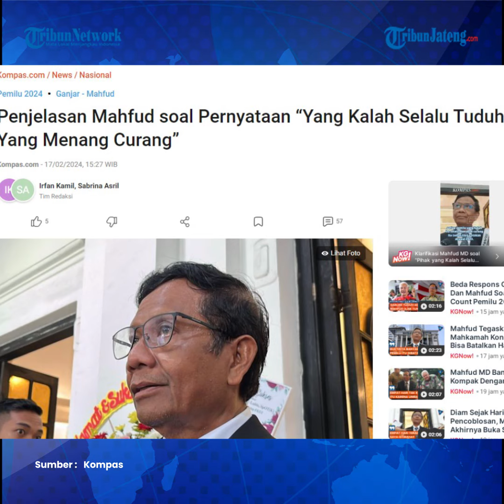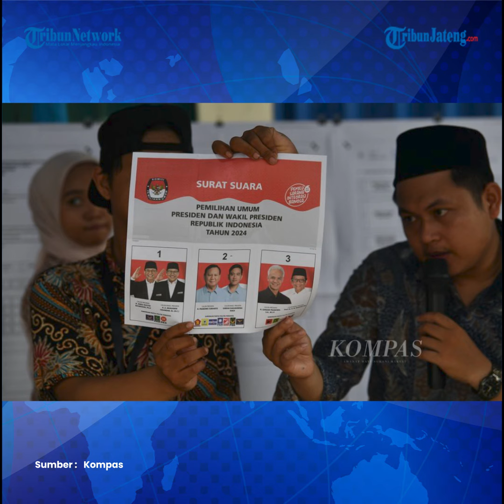Mahfud Ungkap MK Pernah Batalkan Hasil Pemilu Terbukti Curang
Mantan ketua Mahkamah Konstitusi (MK), Mahfud MD, mengungkapkan bahwa MK pernah membatalkan hasil pemilu yang dinyatakan terbukti curang.